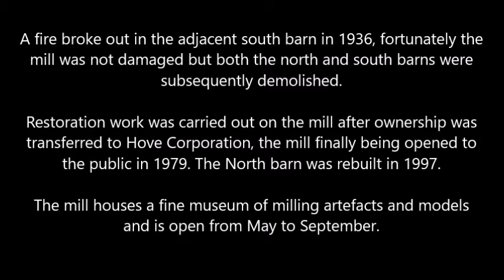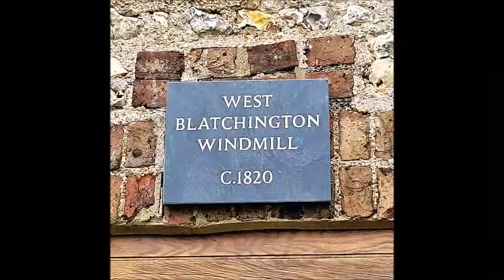West Blatchington Windmill, Hove, East Sussex